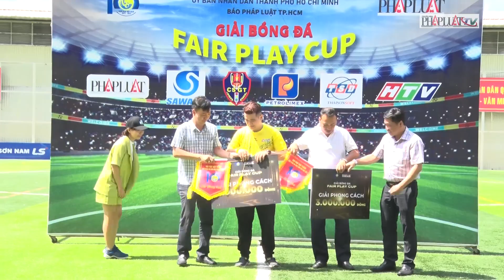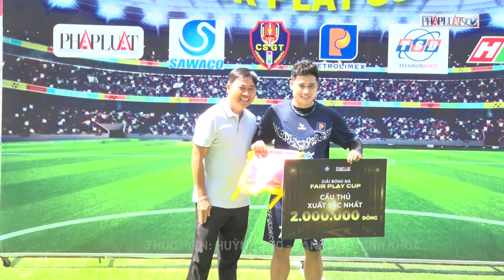Petrolimex vô địch Fair Play Cup - PLO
Đội Petrolimex xuất sắc giành chức vô địch trong cuộc đấu chung kết giải Fair Play Cup do báo Pháp Luật TP.HCM tổ chức sáng 3-3.